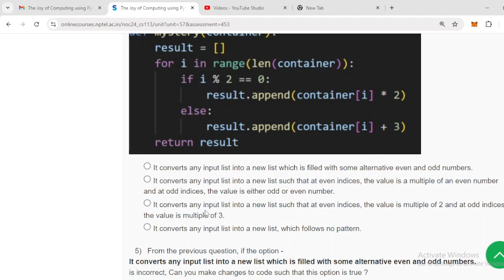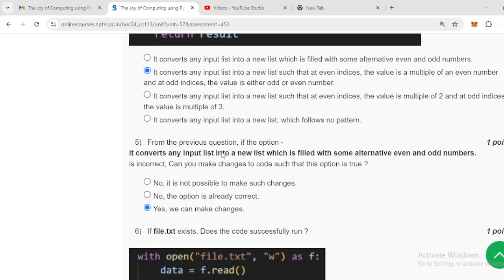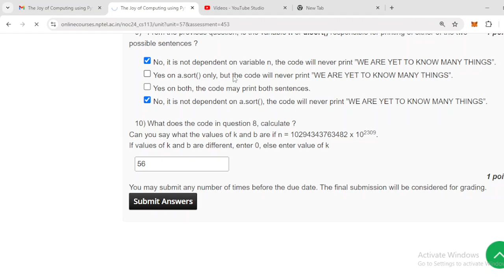The Joy of Computing using Python | week 3 Nptel Assignment solutions 2024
Note:This video is for education purpose only.This Course is provided by NPTEL Online courses.I've come up with these solutions based on what I know.
If you have any further insights,please share them in the comments!